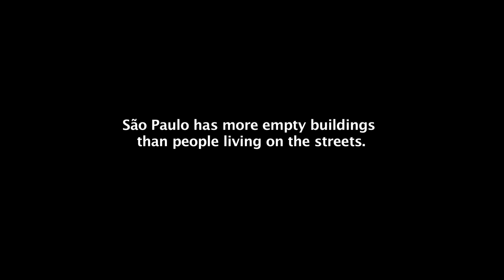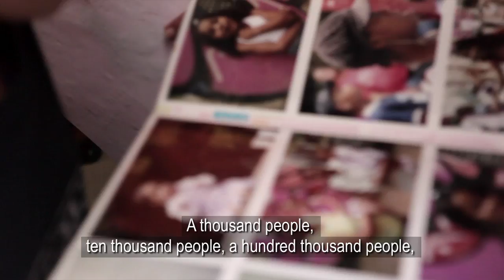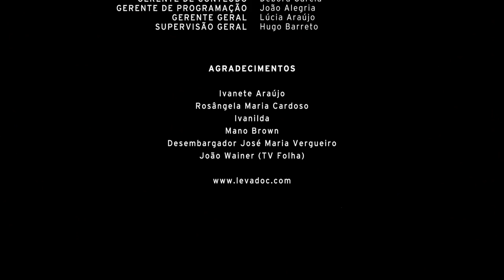Mauá Surroundings | WHY POVERTY? (OFFICIAL SHORT FILM)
A new way to fight homelessness in Brazil.

There are 450.000 empty properties in São Paulo. A new movement is reclaiming them for families. It's a battle that pitches people's rights to homes against the rights of home owners. If they are lucky enough to have homes, the poor of São Paulo live in cramped conditions, miles from amenities and work.  But there are plenty of places to live in the centre of town and hundreds of families have taken over empty and abandoned buildings and founded new communities. However, it's an action that puts them against the police and the law, as they break in and settle down.

Director: Juliana Vicente
Producers: Carla Comino & Alexandre Borzani
Produced by Steps International & PretaPorte Filmes
2012

This film was originally released as part of THE WHY series WHY POVERTY?.